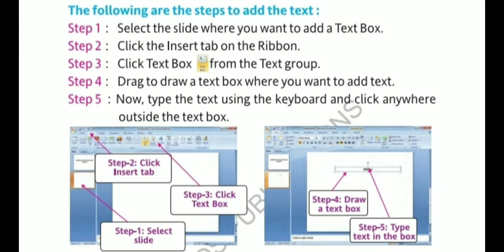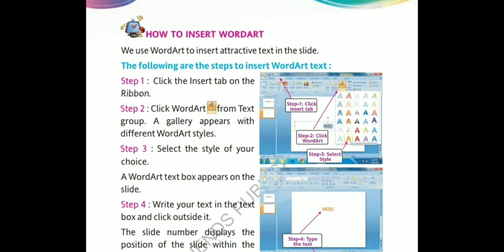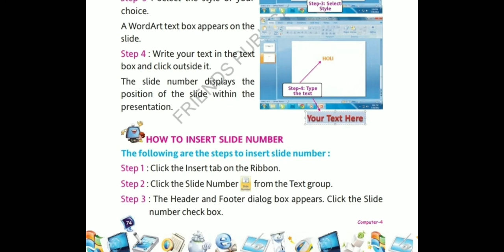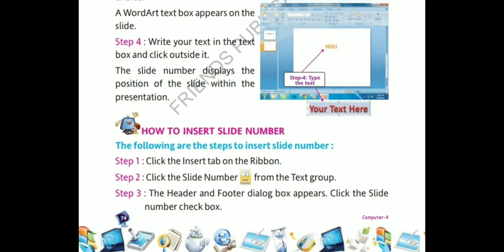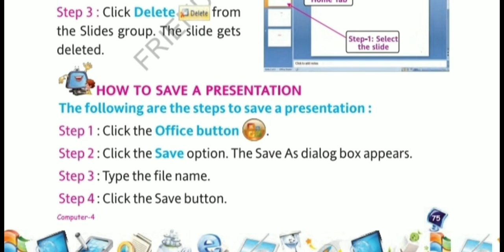Class-4th | Computer | Chapter-5 (Basics of MS PowerPoint) (Continuing...)